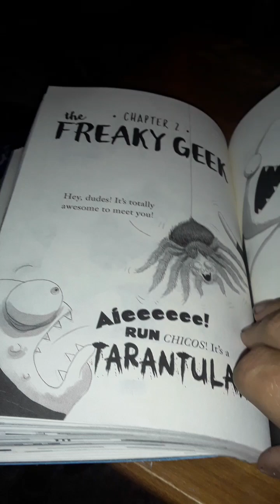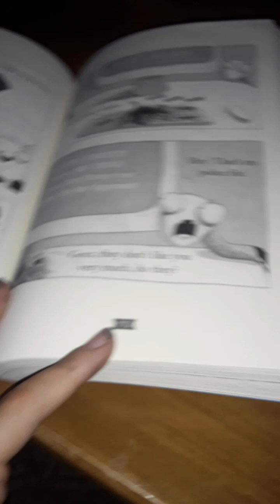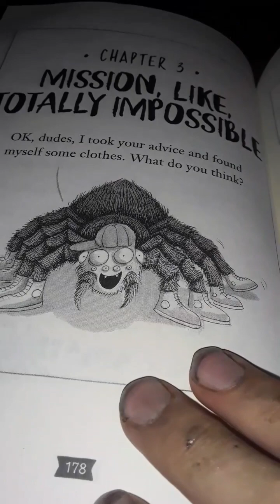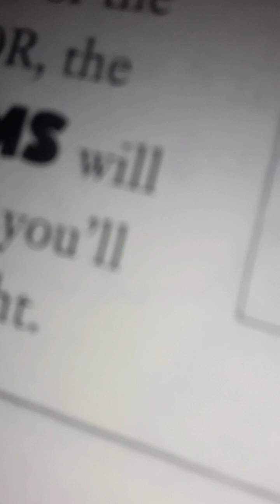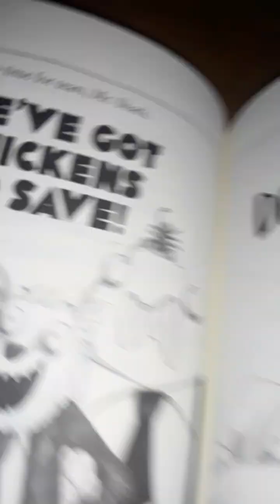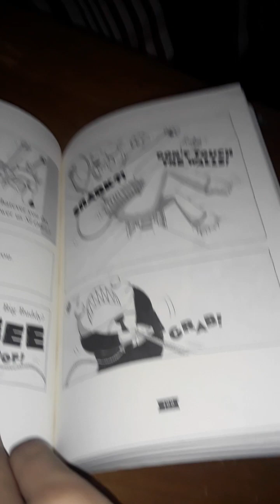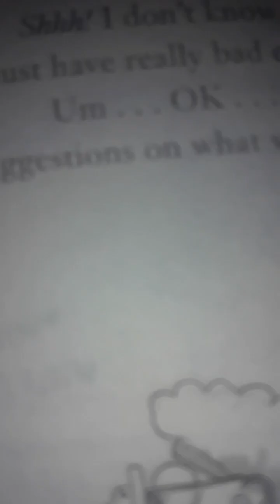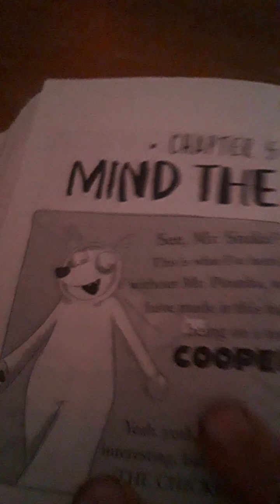chaper 2 to 4 pt 2.